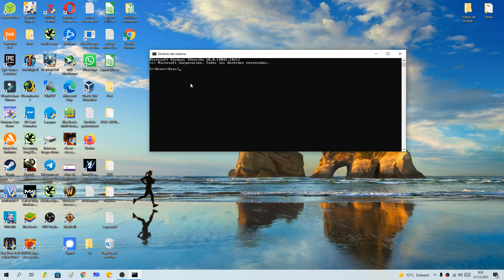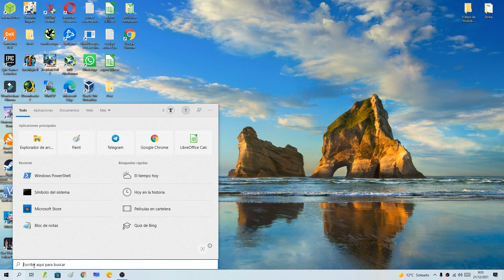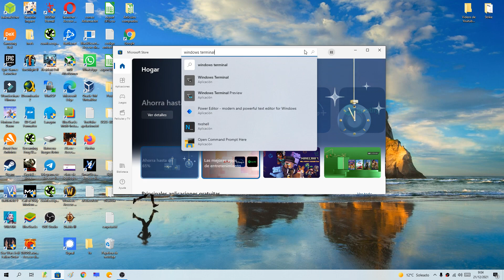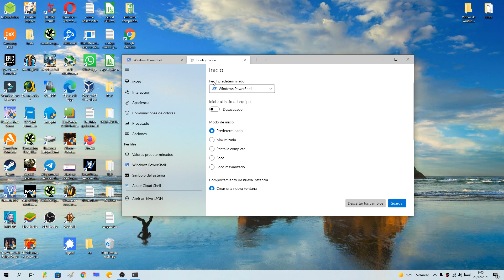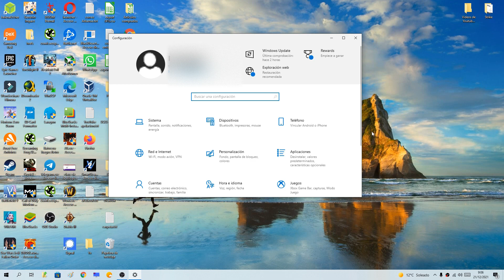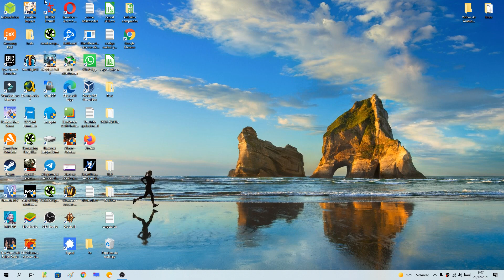💻 Como INSTALAR y DESINSTALAR WINDOWS TERMINAL en WINDOWS 10 FÁCIL y RÁPIDO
¿Sabías que PUEDES USAR WINDOWS TERMINAL en WINDOWS 10?. En ESTE VÍDEO ☝ educativo te enseño como puedes INSTALAR y DESINSTALAR esta APLICACIÓN desde MICROSOFT STORE.

Vídeos Relacionados 📹